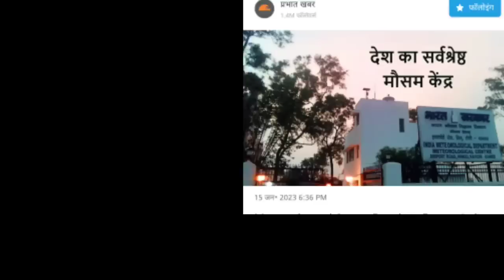आज 17 जनवरी 2023 झारखंड की ताजा खबर ।। Today Jharkhand News, Jharkhand Breaking News Cm Hemant